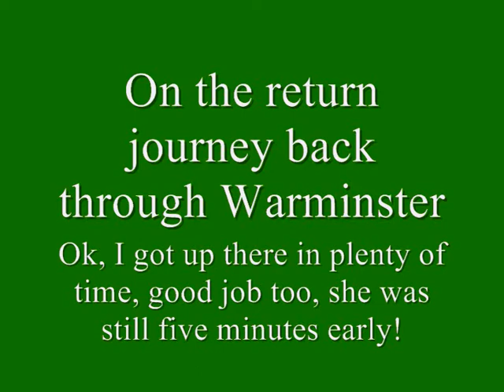Tangmere through Warminster 26/11/09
Two clips of 'Tangmere' through Warminster. enjoy.